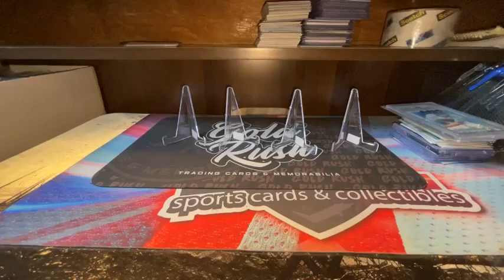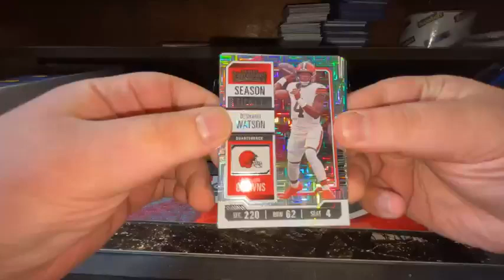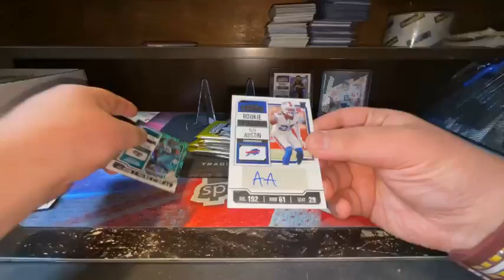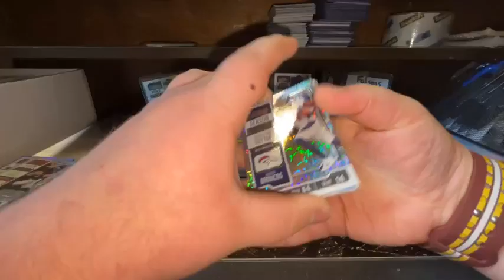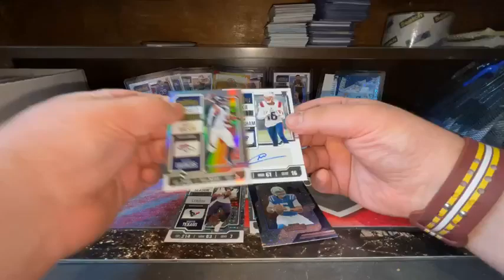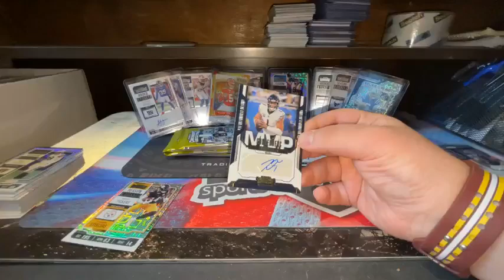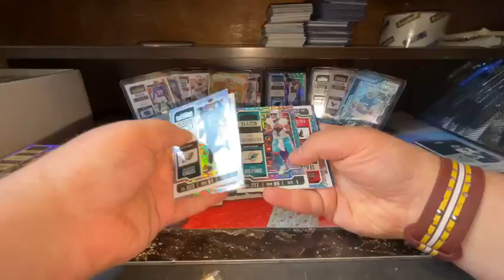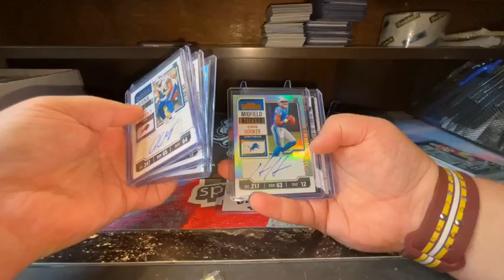MEGA BREAK #0262 +#0263 2 BOX NFL PANINI CONTENDERS PYT- FIRE BOXES!